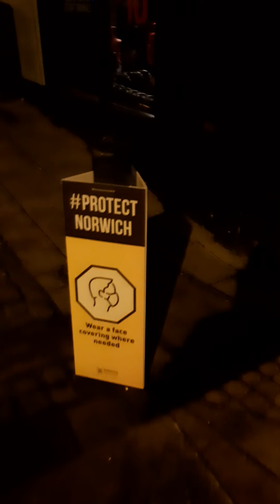life in Norwich City (covid-19 Tier 4 restrictions)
so it's been a while warriors I know.
so here goes with us now in tier 4 lockdown thought I'd show case how life is in norwich being in local lockdown which as this shows you back to the national lockdown from March this year sadly.

time: 5:35 pm uk time
recorded with: Samsung Galaxy A40

thanks again warriors apologise for the long delay but I'm back hopefully with more tier 4 content in the new year thanks again warriors 😁😉